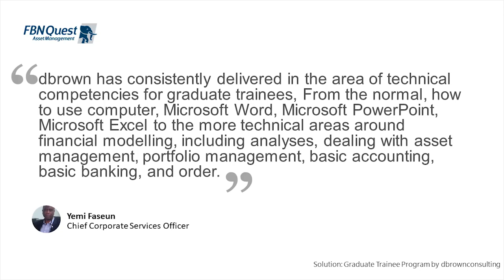dbrownconsulting Client Testimonial, Steve Fay, Consumer energy